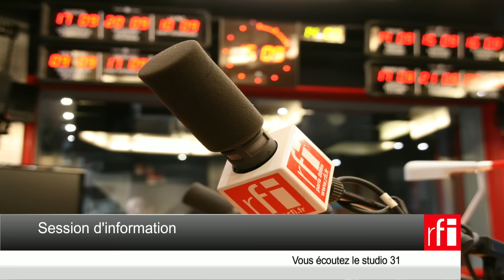Réforme constitutionnelle au Rwanda : ce que l'on sait du projet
Que sait-on du projet constitutionnel au Rwanda ? Stéphanie Aglietti, correspondante de RFI au Rwanda répond à la question des auditeurs dans Appels sur l'actualité de Juan Gomez.